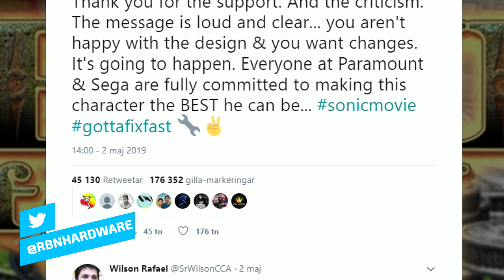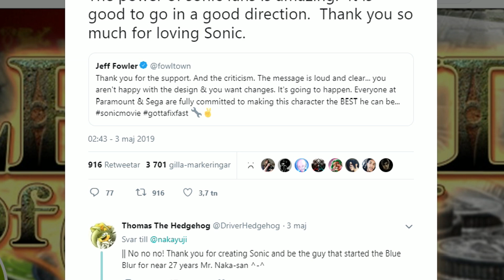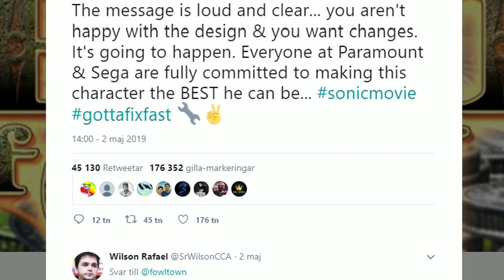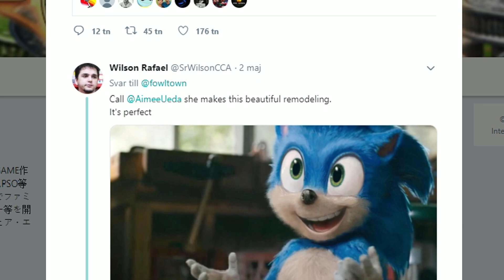WTF Happened to Sonic? 😭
In this video, we take a look at what went wrong with the upcoming Sonic movie starring Jim Carrey as Robotnik

MY 4K SETUP
*CPU* RYZEN 1700
*GPU* DUAL GTX 970
*KEYBOARD* QPAD MK85
*MOUSE* RAZER DEATHADDER
*MOUSEPAD* SteelSeries QcK+